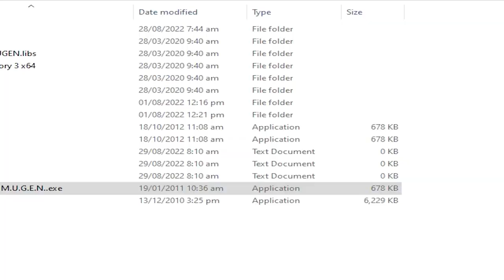OLD GAME vs MODERN GAME | FNF BOYFRIEND vs URBAN CHAMP | FUNNY GAMING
Watch Our Videos and See Your Favorite and Well-Known "Fictional" and "IRL" characters, Old and New, as they Fight in a Combat-Style Arcade MUGEN Game.

Your Support means a Lot to Us. We'd Love to Hear from You. Thanks so much!

for more Fun and Entertaining Videos!